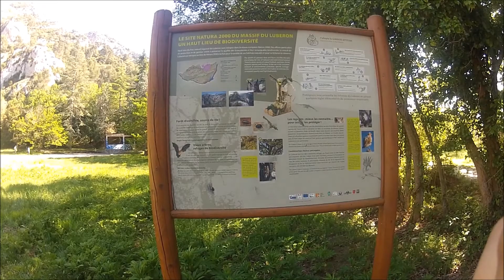🌷 VLOG Luberon 🚤 Fontaine de Vaucluse 🌷 South of France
⬇ Déroule moi ⬇

💮 Salut tout le monde aujourd'hui on se retrouve pour un vlog dans le Luberon où habite mon copain. On vous montrera dans la vidéo plusieurs petits endroits de la région comme L'isle sur la Sorgue, Le petit Luberon et Fontaine de Vaucluse
💮 C'est une jolie région touristique où j'ai pu faire de jolies randonnées dans la montagne, manger une grosse glace et faire du canoë dans la Sorgues